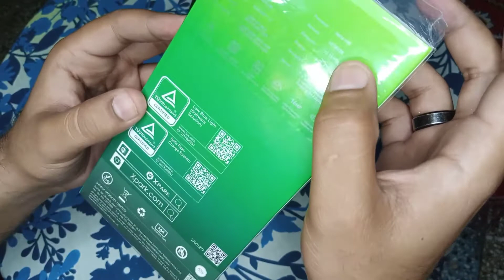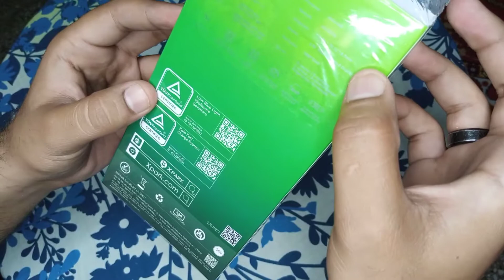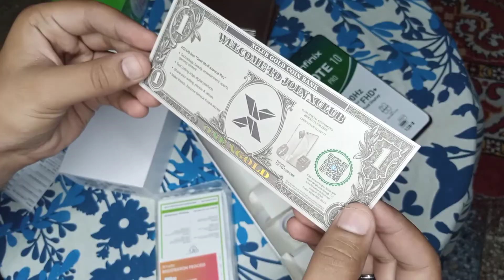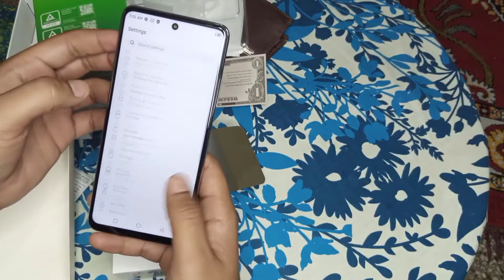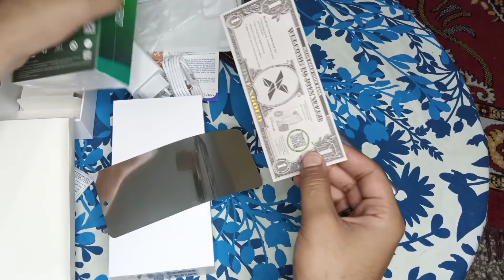Infinix Note 10 Pro Unboxing | The most reasonable phone in 30,000| Hussnain.Tv | Infinix Beast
pakistani beast of Infinix
The most reasonable phone in the range of 30000
128/8 Gb
Amazing phone